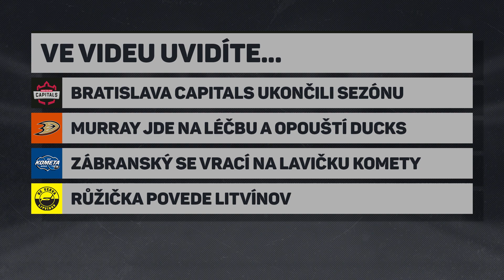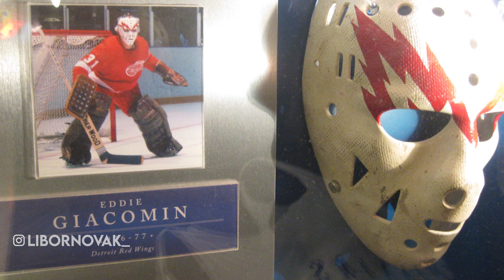DALŠÍ SKANDÁL MANAŽERA?! MURRAY MÍŘÍ NA LÉČBU, ZÁBRANSKÝ ZPÁTKY NA LAVIČCE - V KOSTCE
╔ NAŠE INSTAGRAMY ╗

╔ NÁŠ MERCH ╗